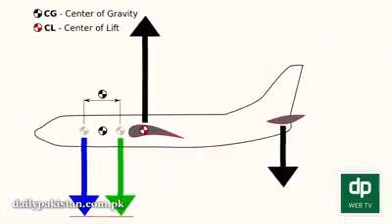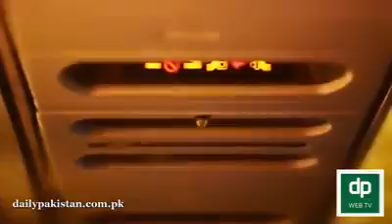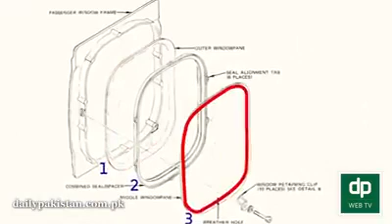ہوائی جہازوں کے ٹائروں کا وزن کتنا ہوتا ہے، جہاز میں 2 انجن کیوں نصب ہوتے ہیں، سانس کے لئے جہاز میں